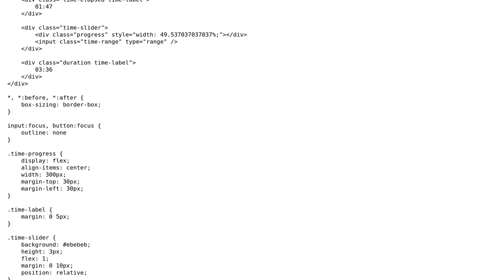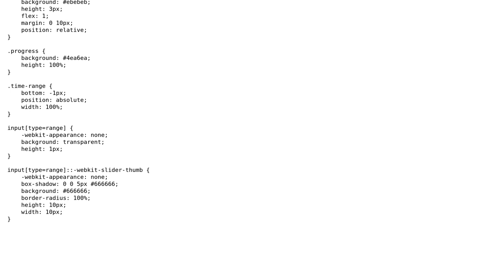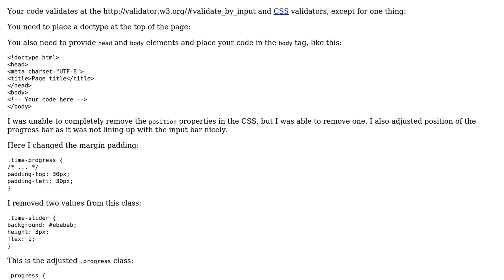Stylish range input, Google Chrome only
With thanks & praise to God, and with thanks to the many people who have made this project possible! | Content (except music & images) licensed under CC BY-SA | Music | Images & others | With thanks to user Sean Anderson user Jamal , and the Stack Exchange Network Trademarks are property of their respective owners. You are responsible for your own actions.